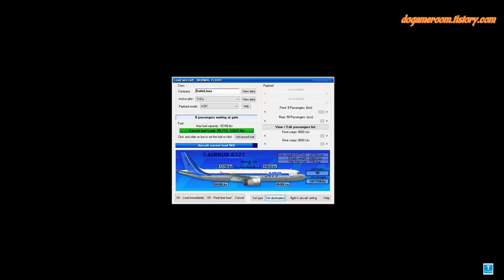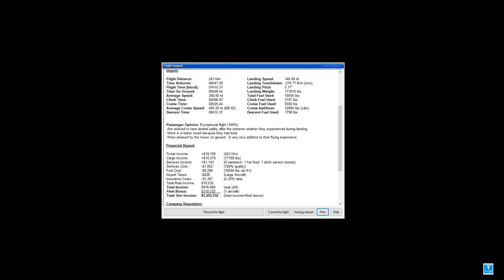[FSX]Asiana A321 RKPC - RKSS,플라이트시뮬레이터X 아시아나항공 A321 제주공항 - 김포공항{;203 운항일지}[TV Do]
CPU :I7-9700k
RAM : 32GB
GPU : RTX2070Super
SSD : 2TB
HHD: 4TB